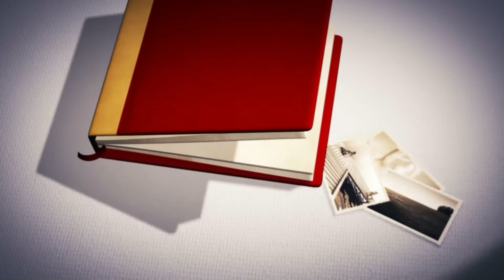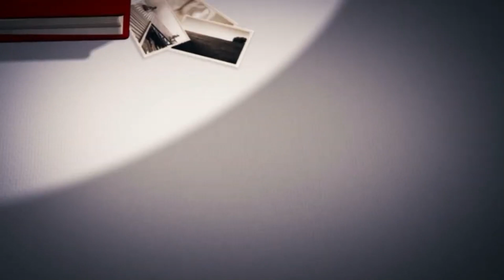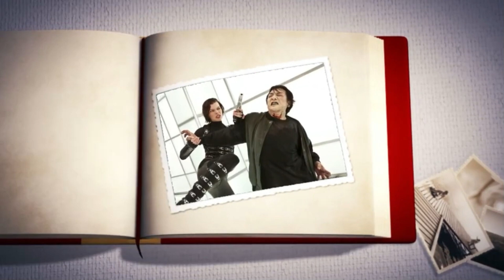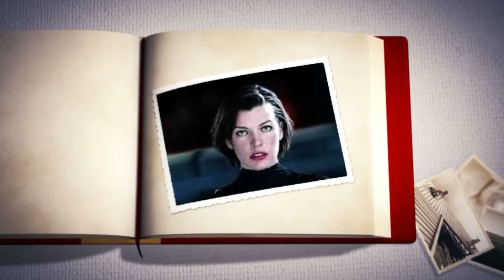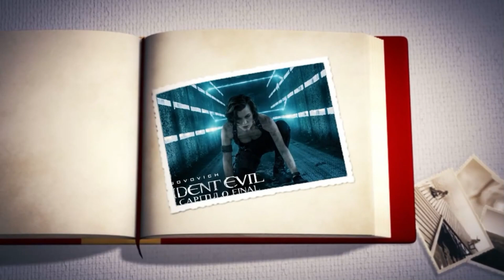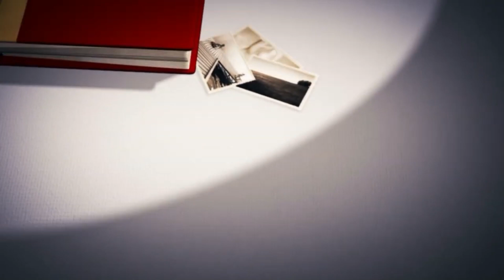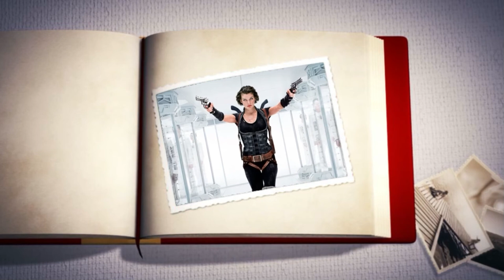LA VIDA DE ALICE ABERNATHY - RESIDENT EVIL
En el video de hoy les ofrecemos la solución en un solo video de, LA VIDA DE ALICE ABERNATHY - RESIDENT EVIL